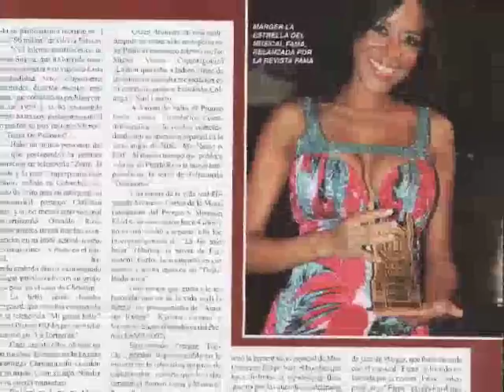Marger Photos - Medium